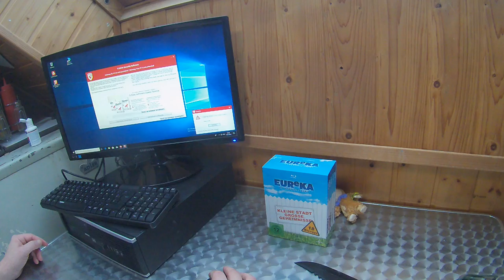Rapoo schnurlos Deskset Maus und Tastatur schwarz Funktionstest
Unboxing Equipment:
Insta360 Actioncam:
Rollei Hear Me Pro Mikrofon:
Gaming Equipment:
Maus Roccat Kone: